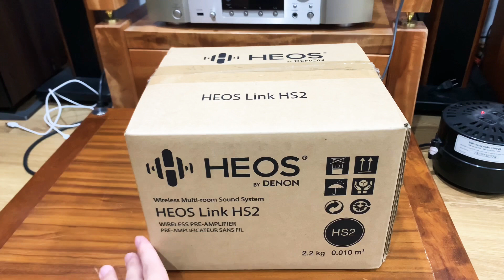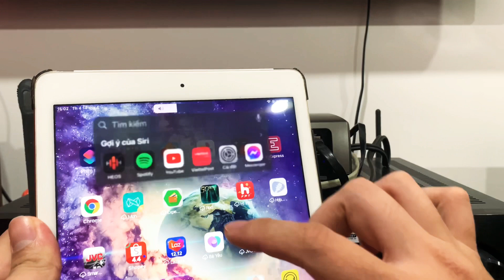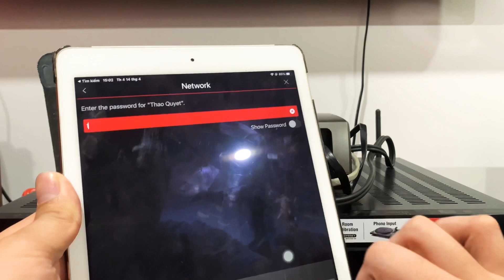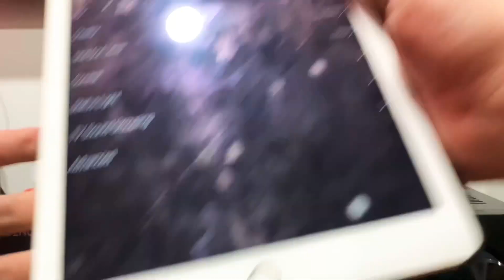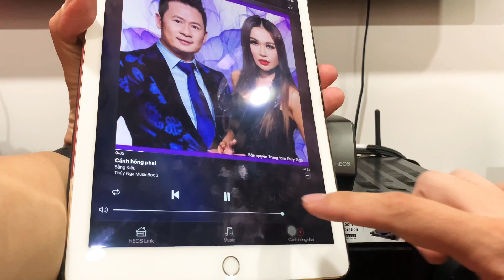Denon Heos Links HS2 | Cả Bầu Trời Nhạc Số Gói Gọn Trong Chiếc Dac Này | Giá Chỉ 7,5 Triệu | Quá Rẻ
REVIEW “ DENON HEOS LINK HS2” - QUÁ  RẺ CHO MỘT CHIẾC ĐẦU GIẢI MÃ CHUYÊN NGHIỆP
DENON HEOS LINK HS2